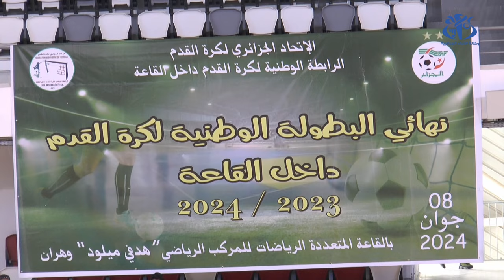البطولة الوطنية لكرة القدم داخل القاعة بوهران: نادي بارادو يتغلب على نادي أقبوا ويحتفظ بلقبه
وهران(وأج)- احتضنت القاعة متعددة الرياضات للمركب الرياضي ميلود هدفي بوهران، نهائي البطولة الوطنية لكرة القدم داخل القاعة 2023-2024، بين نادي أقبو ونادي بارادو الذي فاز بنتيجة المباراة، واحتفظ بلقبه وتوج بطلا للموسم